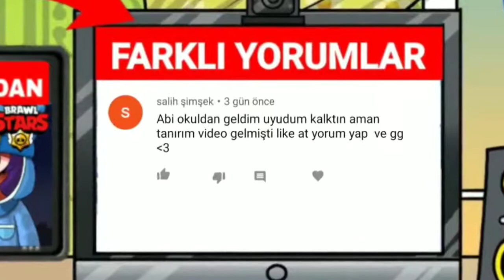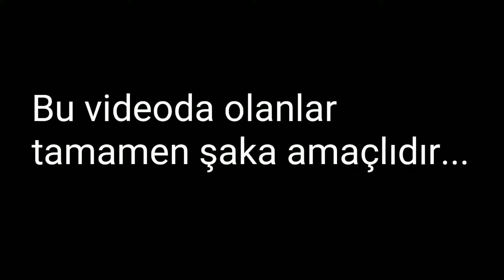Brawl Stars Haber Bülteni (Azad Nebu)